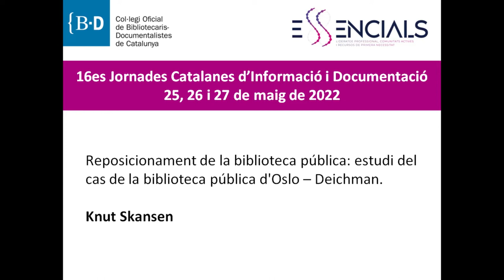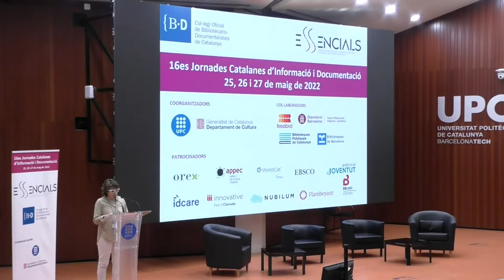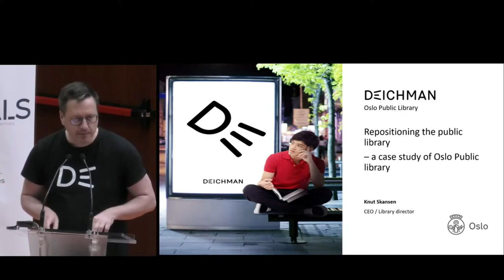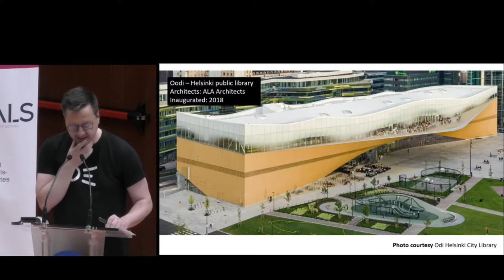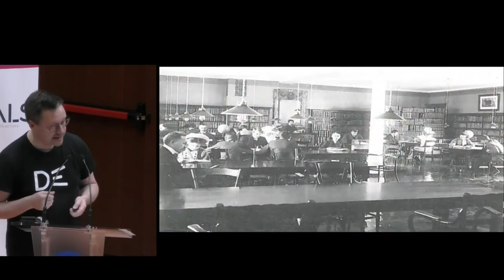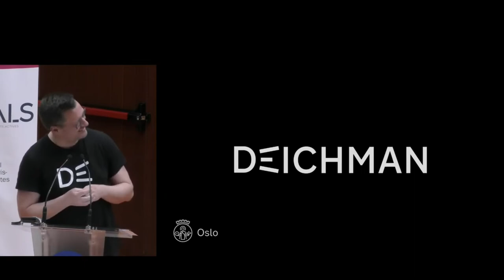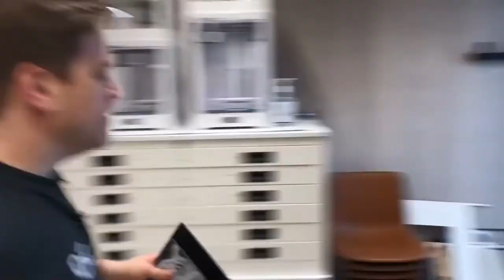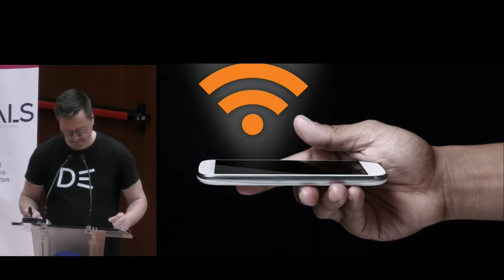Conferència inaugural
La biblioteca pública d’Oslo, fundada el 1785, consta de 22 biblioteques. Durant els últims 7 anys, gairebé totes les oficines de la ciutat han estat sotmeses a una àmplia actualització i reforma.